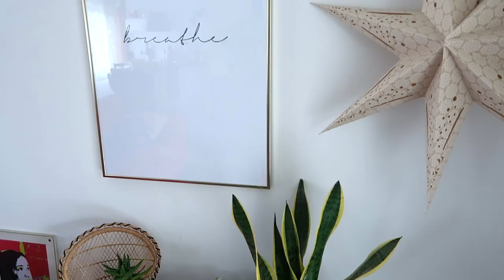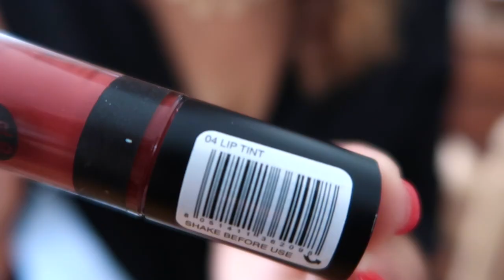NOS COUPS DE KIFF 💖😍| Home, Bijoux, Beauté etc...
Ca faisait trop longtemps qu'on avait pas partagé avec vous nos coups de kiff du moment ! On parle plantes, bijoux, make up bio et film !

Dans la vidéo:
🌼Les crochets adhésifs
(-20% sur TOUT le site avec le code ISADORA)

+++ LES VIDÉOS POPULAIRES  +++
+++ NOS PRODUITS FAVORIS +++
Montre connectée d'Isadora Fitbit Charge 2
Casque Bluetooth Rose Gold Marisa
Moules silicones gaufres en forme de coeur
Tapis de cuisson sans BPA
Spiralizer légumes
Blender Marisa*
Diffuseur d'huile essentielle (similaire)
Planche à découper en marbre : achetée chez Casa il y a longtemps
+++ SUIVEZ-NOUS PARTOUT ! +++

+++ NOUS CONTACTER +++
+++ Musique +++
Ikson - Windy

Matériels & logiciels utilisés pour la vidéo:
Caméra Canon Powershot G7x
Montée avec Imovie
Thumbnail Picmonkey